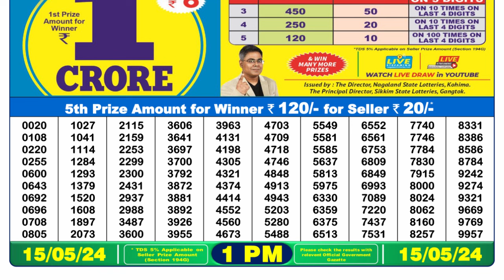Dear Lottery Sambad 1pm today 15.05.24 Nagaland State Lottery Result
1.লটারি সংবাদ
2. nagaland lottery
3. lottery sambad
4. lottery result today
5. dear lottery  live
6. dear lottery result today 1pm